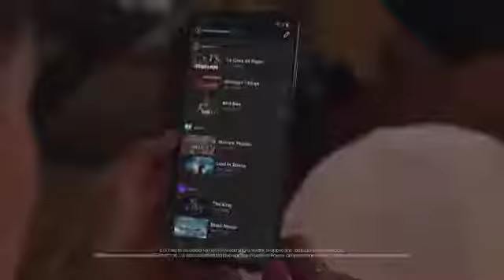Samsung Galaxy S20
Scopri la velocità del nuovo Samsung Galaxy S20!
Ti aspettiamo nei nostri Vodafone Store per mostrarti tutte le caratteristiche del nuovo modello Samsung.

📍 Via Roma n. 27, Mantova
📍 C.C. La Favorita, Mantova
📍 Via Mazzini 3, Verona
📍 C.C. Porte dell'Adige - Bussolengo (VR)